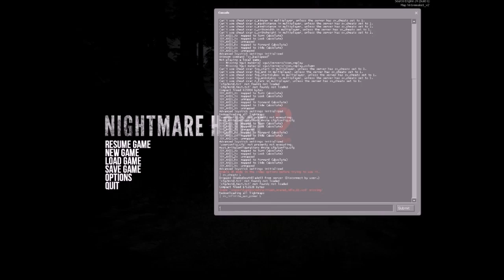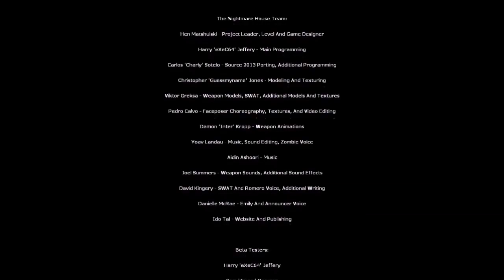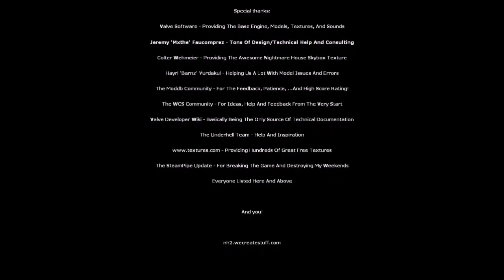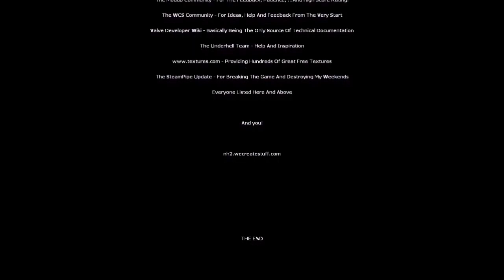Nightmare House 2 Full Playthrough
Nightmare House 2 is great to play including the 2015 update.